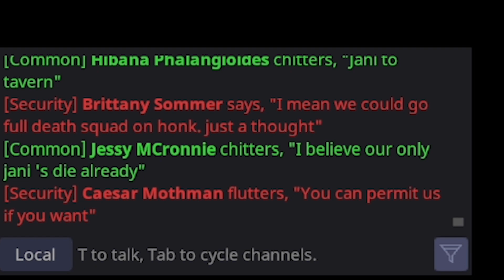Honk Man Bonks - SS14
Gry plays clown 🤡, which enraged the security that tried to punish him severely.